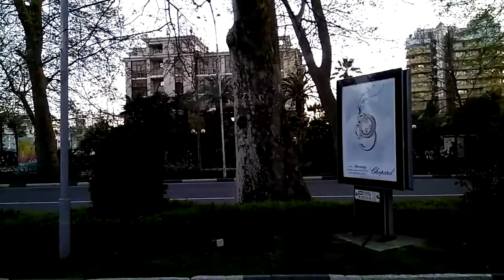Как себя вести во французском ресторане. От 2 до 5.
Едем по городу Сочи в автобусе 38 маршрута и слушаем фрагмент передачи "От 2 до 5" про французские рестораны. Гость Евгения Сатановского Владимир Баканов.